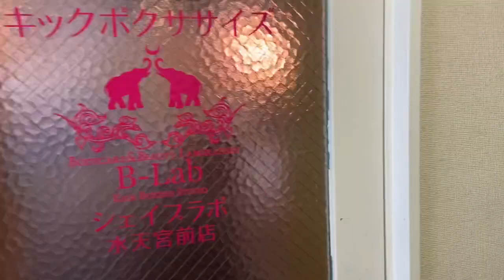【みんなでやろうHIIT】極限までトレーニングした女医の衝撃映像はこちら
ご協力

中野トレーナーTwitter